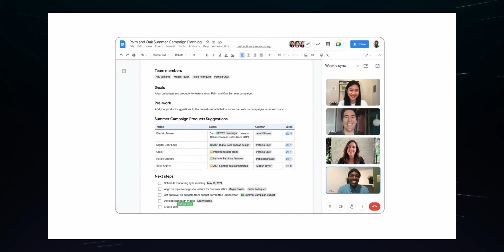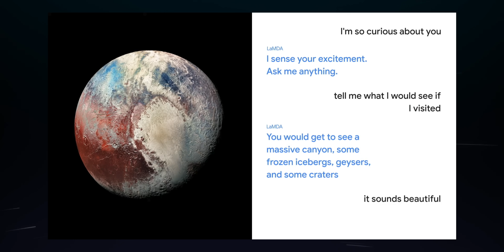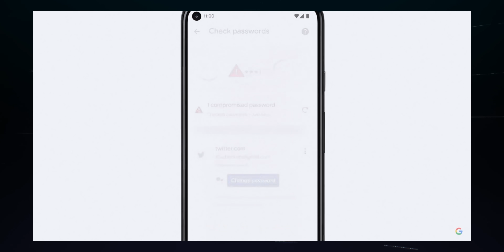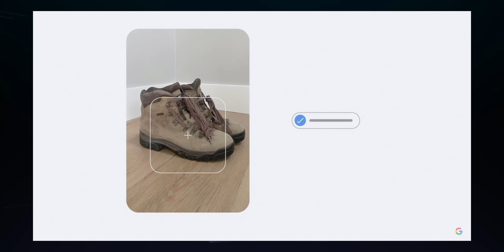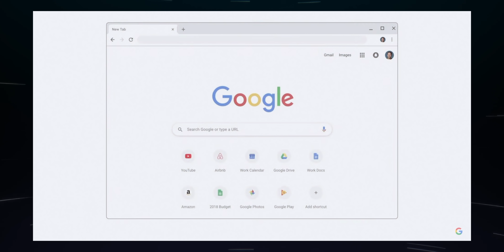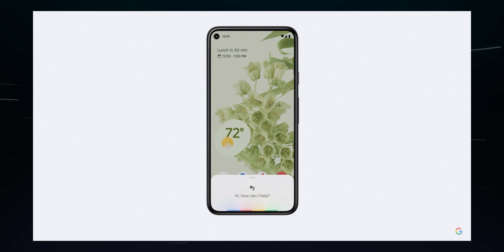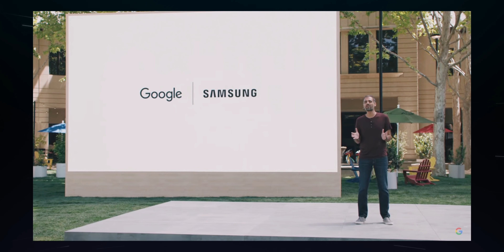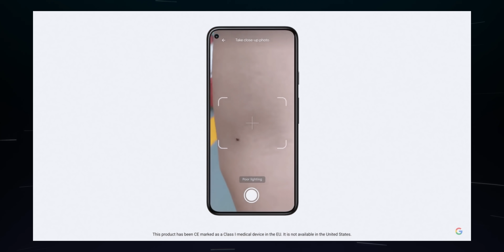Android 12? 2021 Google I/O Keynote Highlights in 10 Minutes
The 2021 Google I/O Keynote just wrapped up, so I wanted to sit down and let you all know what Google Announced.